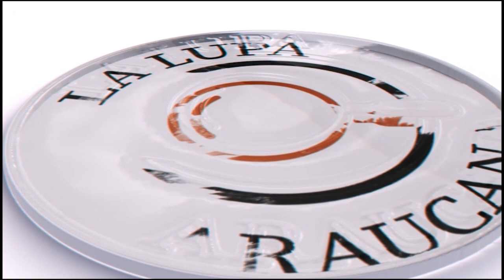PERSONERO DE ARAUCA LE HARA SEGUIMIENTO A LAS EPS DE SANITAS Y LA NUEVA EPS POR SUS INTERVENCIONES